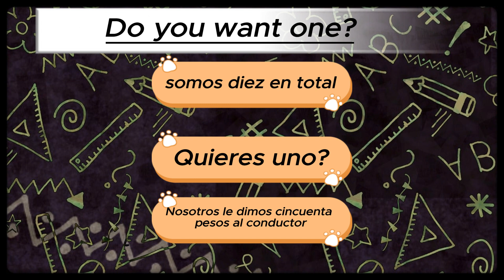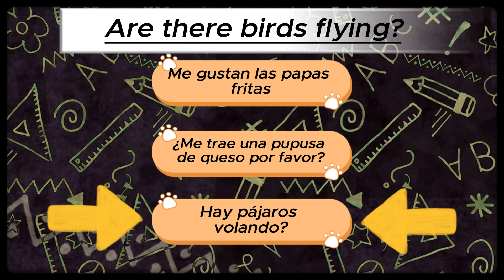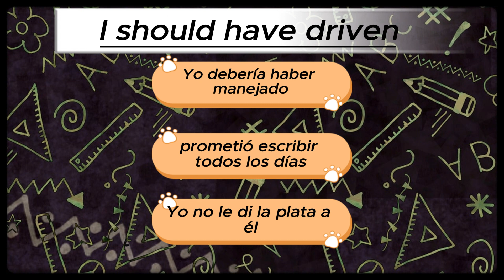Daily Spanish Quiz!!! Day 179